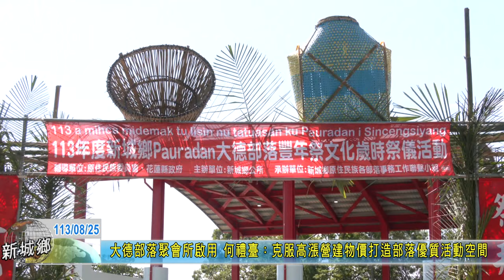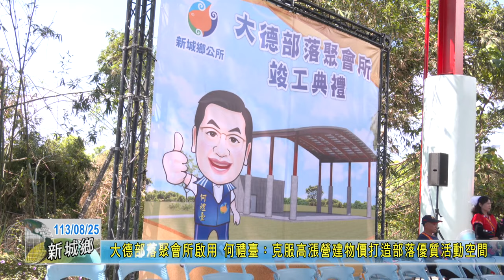20240825 03 大德部落聚會所啟用 何禮臺：克服高漲營建物價打造部落優質活動空間